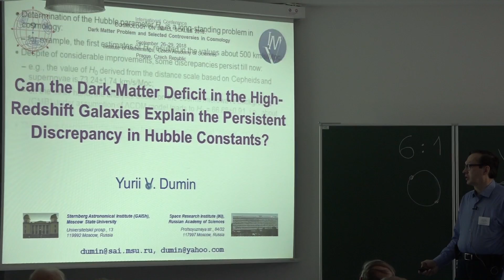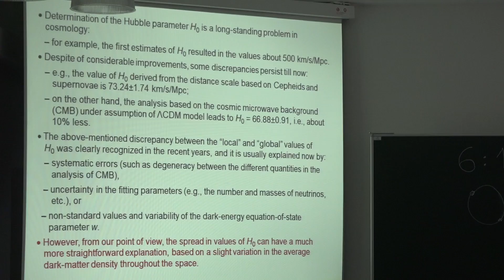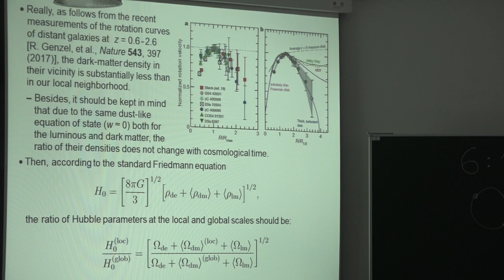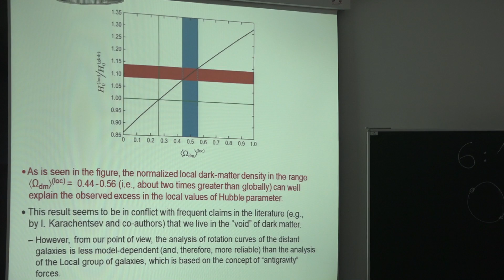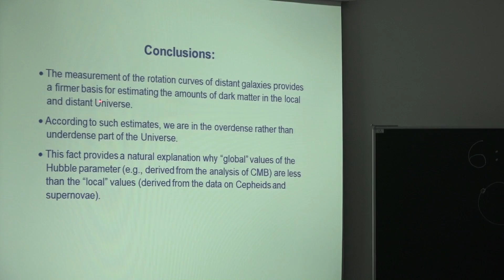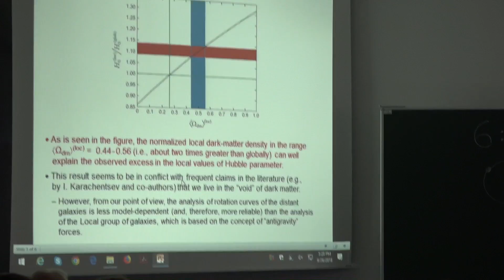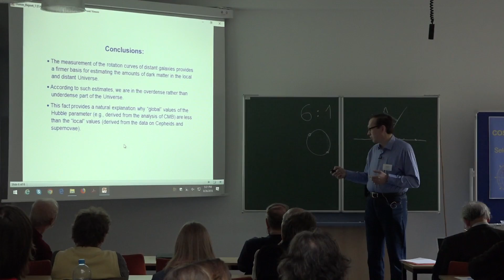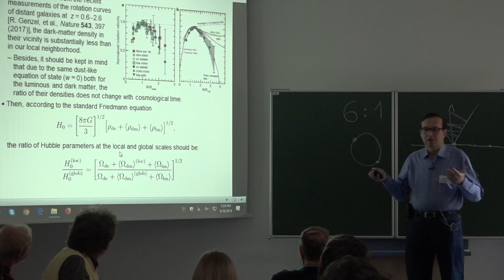Yurii V. Dumin - Can the dark-matter deficit in the high-redshift galaxies...? (CSS, Sep 26, 2018)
International Conference  COSMOLOGY ON SMALL SCALES 2018, theme Dark Matter Problem and Selected Controversies in Cosmology, Prague, September 26–29, 2018, organized by Michal Krizek from the Czech Academy of Sciences and Yurii Dumin from the Russian Academy of Sciences.

There is a record of the lecture on Wednesday, September 26, 17:00 - 17:20:
Yurii V. Dumin, Can the dark-matter deficit in the high-redshift galaxies explain the persistent discrepancy of Hubble constants? (P.K. Sternberg Astronomical Institute  of Lomonosov Moscow State University)

Conference topics:
Mathematical aspects of small-scale cosmological effects
Arguments for and against dark matter, and revisiting the foundations of physics
Alternative models for dark matter and dark energy
A systematic discord in the value of the Hubble constant at various scales
Local Hubble expansion - search for observational and laboratory evidence
Cosmological effects in localized astronomical systems
Complementary redshifts of non-cosmological nature
Quantum effects on the early universe and their observational imprints nowadays